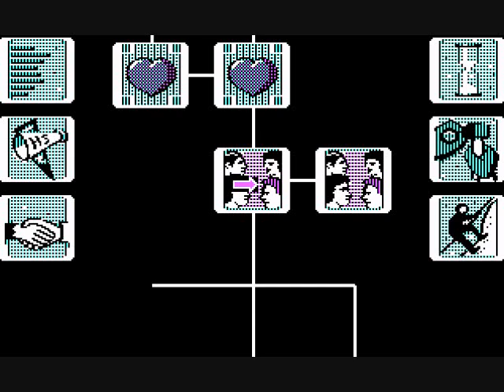Let's Play Together Alter Ego: Female - 7 - PhoenixTsukino breaks a nail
The story so far: PhoenixTsuknio continues to attend high school, and has honestly been a bit of a tramp, but that's really only because this game was made by a 1980's computer nerd and sex pervert

On today's episode: PhoenixTsukino's friend gets pregnant, PhoenixTsukino is a bride's maid, (which I understand she is going to be in real life pretty soon) PhoenixTsukino's past catches up to her and she has to deal with her friend's angry mother. And she breaks a nail.